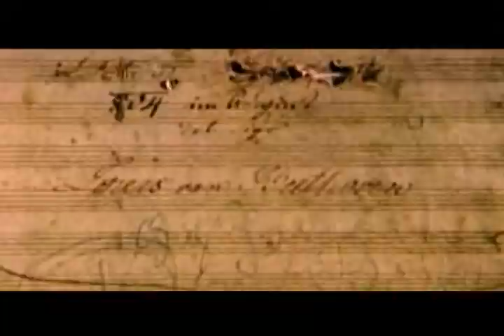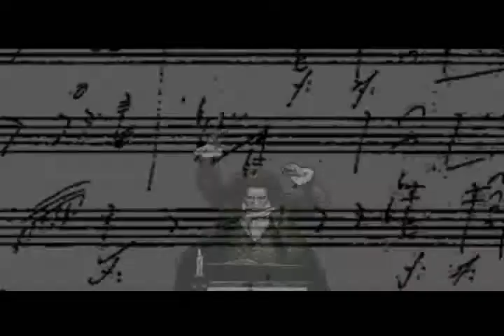Grandes Personajes - Beethoven [UCSG Televisión]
Ludwig van Beethovennota 1 (Bonn, 16 de diciembre de 1770nota 2 -- Viena, 26 de marzo de 1827) fue un compositor, director de orquesta y pianista alemán. Su legado musical abarca, cronológicamente, desde el período clásico hasta inicios del romanticismo musical. Es uno de los compositores más importantes de la historia de la música y su legado ha influido de forma decisiva en la música posterior.